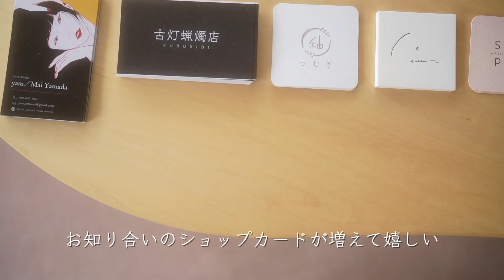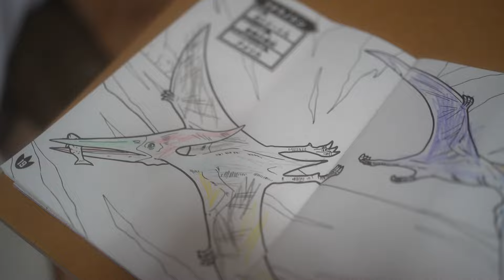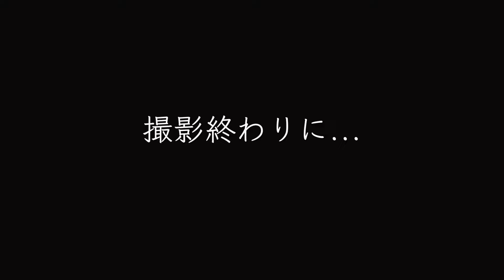【Vlog】二児のパパであるカフェ店主の日常 | リアルなカフェ暮らし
こんにちは。CalmeCoffee店主のぺいさんと申します。

このチャンネルではコーヒーやカフェの事について発信しています！
動画を通してコーヒーの事や、カフェで暮らしていくということを知って頂けたら嬉しいです。

今回はいつものVlogとCafeVlogをMIXさせ、よりリアルな日常を撮影してみました。
意外とパパとして、店主として、違う一面が見えたりするかも?
なのでこちらはコーヒー片手にぜひご覧ください!

カフェを経営し、小さく暮らしていくリアルな日常です。

Hello!
My name is Pei
I run a shop called Calme Coffee in a Japanese barista.

On this channel, you can see how the cafe is open and how you usually live on Vlog!
Please take a look at the chill time while feeling the goodness of Japanese cafes.

撮影機材